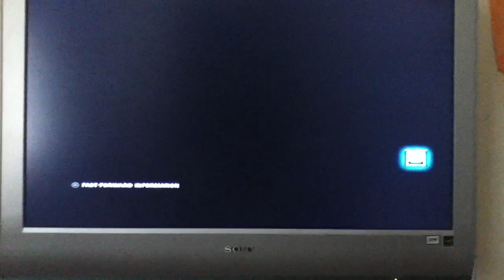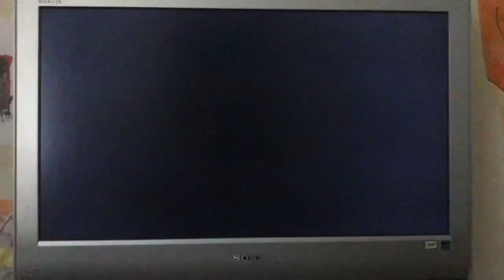TT2 Online Rank Match - Lili & Yoshimitsu vs Law & Christie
My team is Law & Christie in this video and I'm a good player.  So, yeah.  I've been playing Tekken since the first one came out and when I heard that Tekken Tag 2 is going to be released, I was excited and want to get it because I like tag battles mostly rather than solo.  I'm alright in solo, but I like tag teams better.  So, enjoy the video.